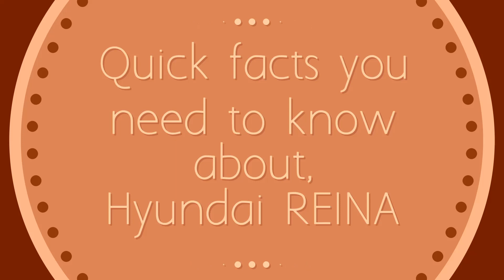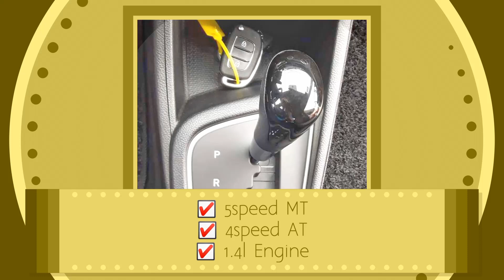Quick facts about the 2019 Hyundai REINA - Philippines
📌 Quick facts about the New Hyundai Reina:

☑️ ISOFIX
☑️ 5 x 3pt seatbelts
☑️ 475L trunk
☑️ 2,570mm wheelbase
☑️ 5 star safety
☑️ 20km/L claimed

📌 Downpayment: 68K all in.